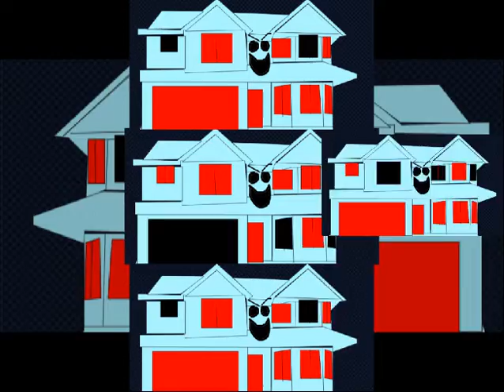YTPMV Horror Schaff Scan Slow mo Dark